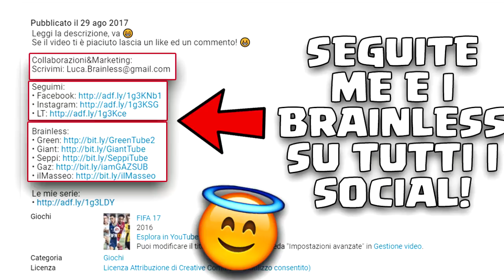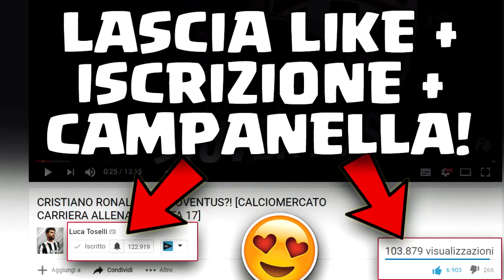CLAMOROSO! CRISTIANO RONALDO VIENE CEDUTO, MA... AIUTO! [CALCIOMERCATO CARRIERA ALLENATORE FIFA 17]